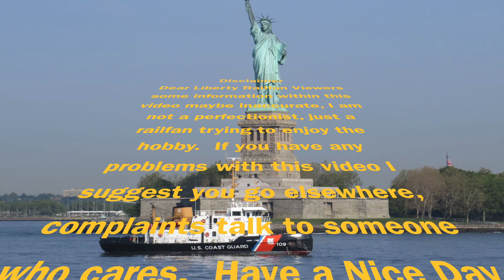Chasing The First Of The Last Day, New Hope & Ivyland's Fall Foliage Excursion Trains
*Skippable Video Highlights, just hit "SHOW MORE" below*

On November 15th, 2020 I decided to finally make my way down to get the first of the last New Hope & Ivyland's Fall Foliage Excursion for the 2020 year.  The NH&I was running a good ole favorite #40 so I had to see her run in all her glory.  I would like to thank my Mom for coming out with me to chase and see this train.

Skippable Video Highlights:
00:00 Opening Title
00:22 Starting The Day
01:00 Ferry Street
02:53 Aquetong Creek Trestle
04:19 Aquetong Road
05:09 Lower Mountain Road
05:32 Lahaska Station
08:59 Holicong Road
11:33 Upper Mountain Road
12:17 Upper Mountain Road
12:42 Lahaska Station
15:31 Aquetong Creek/Mechanic Street
16:33 North Pole Express "1100 am train"
18:26 Fall Foliage "1130 am train"
21:03 Fin ~ End of Video